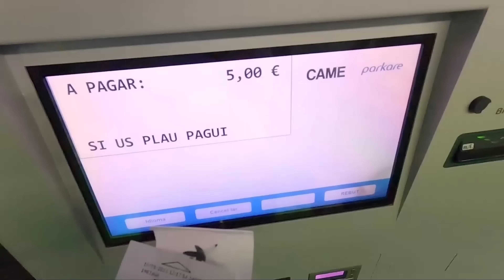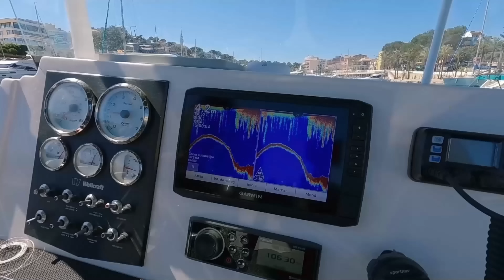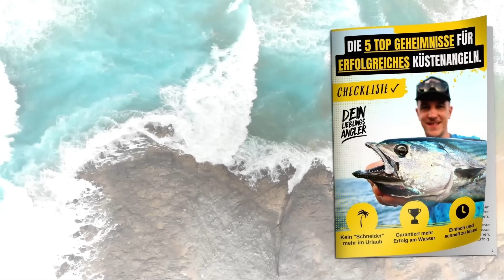Brutaler FANG beim Angeln vor Mallorca!!!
Es wird wieder witzig und nass meine Lieben Friends and Frandinnen :)
Erstmal rocken wir den Fischmarkt in Palma de Mallorca weg und danach geht es auf einen Boots-Grundangel-Contest in dem ich mit meinem Angelbuddy Rober Vollgas gebe!
Ich rappe auch wieder und ich hoffe ihr schaltet ein paar Minuten vom alltäglichen Stress bei dem Video ab!
Grüsssiiiiisss! Lasst mir doch bitte ein Abo und ein Like da und habt viel Spaß bei dem Video!

*Werbung